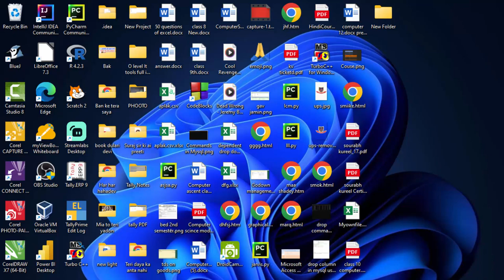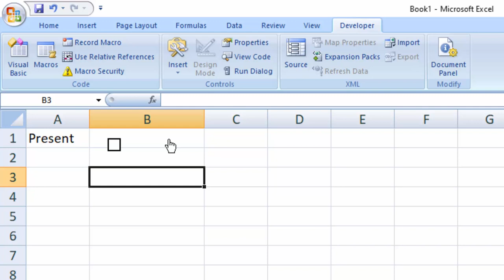How to create check box in Microsoft Excel in hindi@COMPUTEREXCELSOLUTION